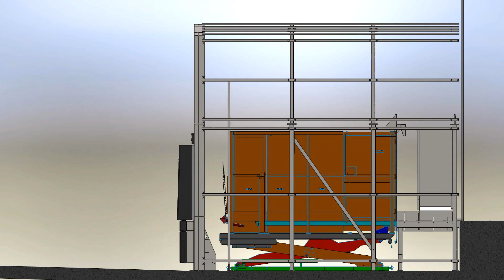Easilift Double Dok Double Deck Trailer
Easilift Double Dok provides total loading bay flexibility and maximises operational efficiencies.
Click on our logo to see the Double Dok single deck video.